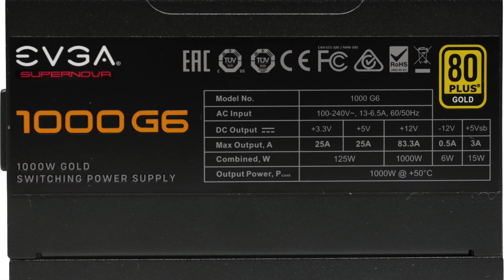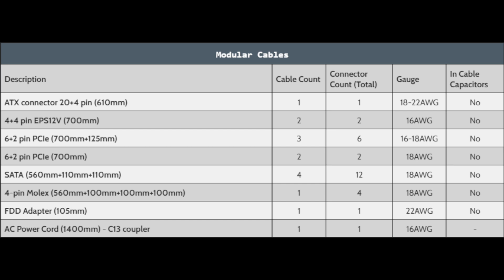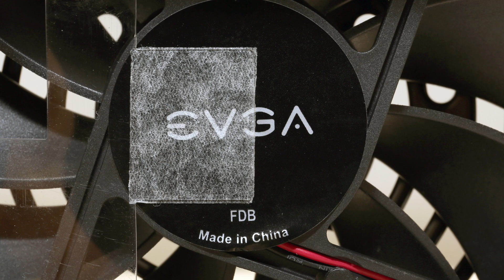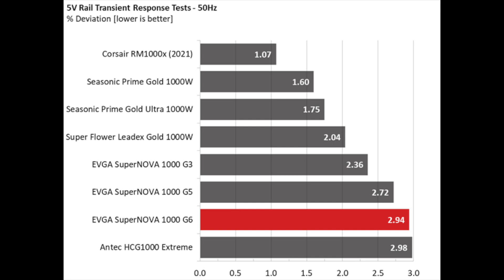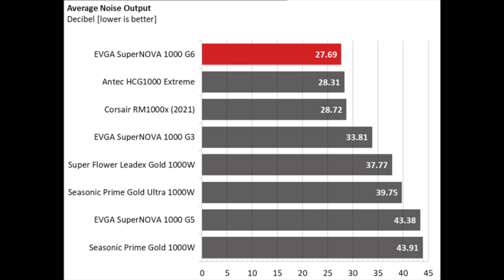EVGA is back to the top? SuperNOVA 1000 G6 Power Supply [REVIEW]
EVGA teams with Seasonic and the new G6 line continues the legacy of the G2 and G3 lines, which were made by Super Flower.

💥 Internal Design: The G6 line uses an updated Seasonic Focus platform featuring an MCU which, besides the firmware OPP, as EVGA calls it, also handles over temperature protection and controls the fan's speed. This is a good platform featuring a full-bridge topology and an LLC resonant converter for increased efficiency.

💥 Caps and Cooling Fan quality: All filtering caps are provided by Japanese manufacturers and are of good quality to outlast the long warranty. Besides electrolytic caps, many polymer caps are also used. Hong Hua provides the cooling fan, which uses a fluid dynamic bearing for lower noise output and increased reliability.

💥 Protection Features: This PSU is supposed to have two different OPP triggering points. Nonetheless, we only achieved to trigger one of them, most likely the one that EVGA calls hardware OPP, although we raise the load slowly during OCP and OPP evaluation. OCP is adequately set on the minor rails, but it is quite high at 12V. OPP has a high triggering point, too. Most likely, EVGA wanted to make sure that no power spike could shut down this unit.

💥 Bottom Line: It is nice to see EVGA back on track in the PSU market. After Super Flower and FSP, it’s Seasonic's turn to provide a platform, and the result is very good. The SuperNOVA (what a name for a PSU!) 1000 G6 is among the best products money can buy in this market segment, and its main competitor is the Corsair RM1000x which offers similar performance levels and has about the same average noise output, so it is up to you which you will prefer. A notable difference between these PSUs is that the G6 has two more PCIe connectors, while the Corsair unit is among the few that come with three EPS connectors.

Pros  👍
• Full power at 47 degrees Celsius
• High overall performance
• Good build quality
• Tight load regulation at 12V
• Highly efficient at super-light loads
• Long hold-up time
• Low inrush current with 115V
• Not noisy at normal operating conditions
• Fully modular
• Loads of connectors
• Compatible with the alternative sleep mode
• Compact dimensions
• 10-year warranty

Cons  👎
• Increased noise in stressful conditions
• Efficiency with normal loads could be higher
• High inrush current with 230V
• Not so efficient 5VSB rail
• Small distance between connectors